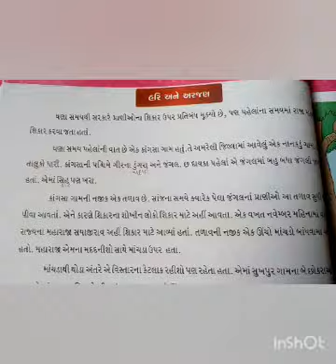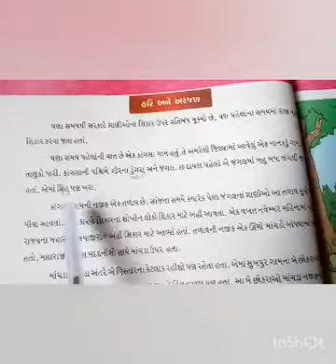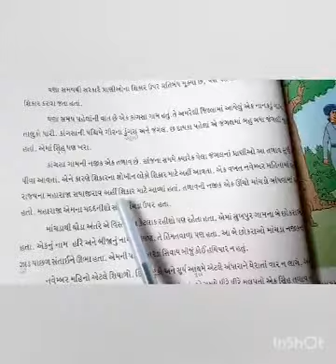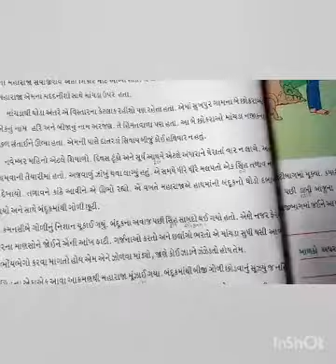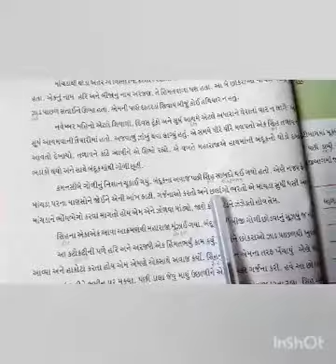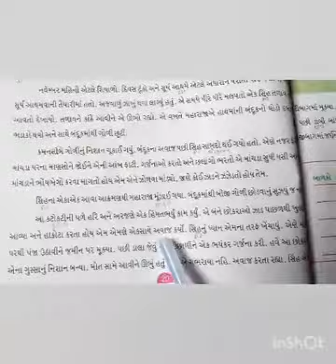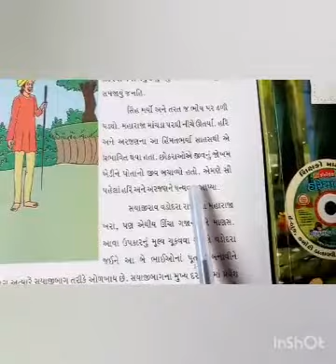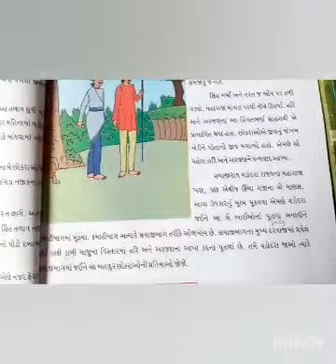Class 8 // chapter 4// gujrati